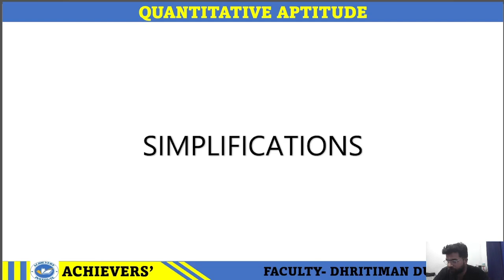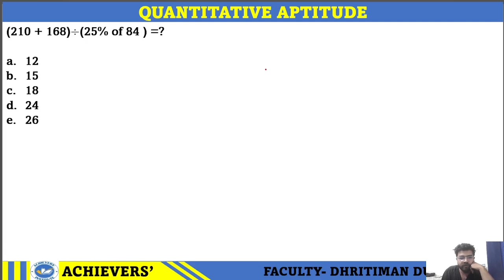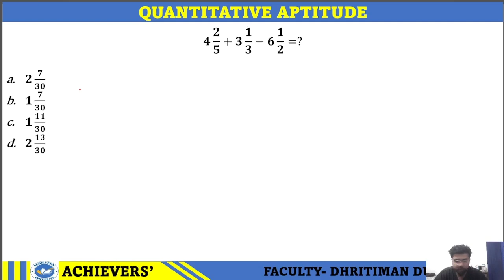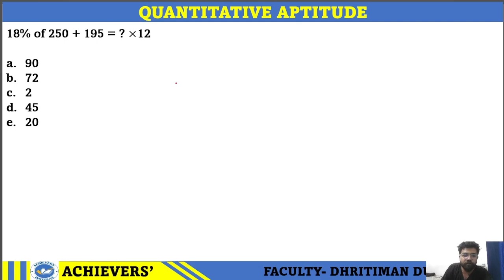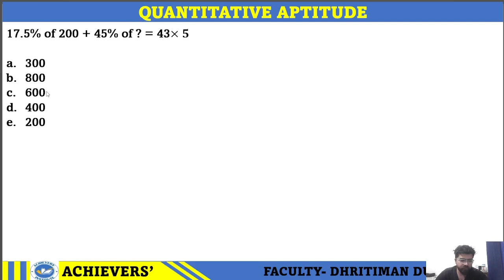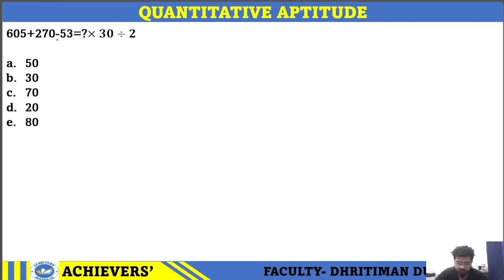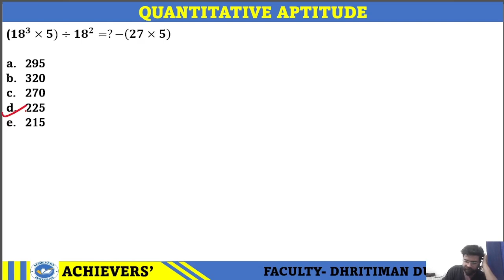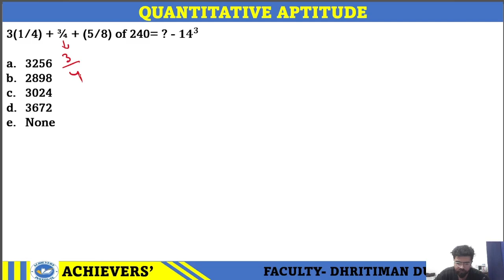Simplification | Mathematics crash course by Dhritiman Dutta | Lecture - 1 | Day - 2 | ADRE 2.0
Welcome to Achievers Institute's 30-Day ADRE Crash Course! 🎓 Master the entire ADRE 2.0 syllabus in 30 days with our intensive, expert-led sessions. Achieve your goals quickly and efficiently as we dive deep into ADRE concepts, techniques, and applications. Join us at Achievers Institute to elevate your ADRE skills and unlock new opportunities!